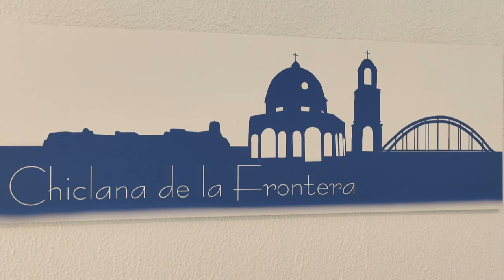CHICLANA | EL PP CALIFICA SU ACTIVIDAD COMO MUY PRODUCTIVA TRAS ESCUCHAR RECLAMACIONES DE VECINOS